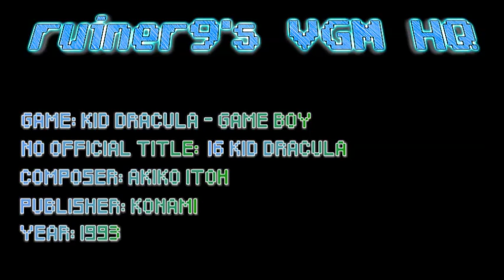16 Kid Dracula Game Boy OST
Game: Kid Dracula
Composer: Akiko Itoh
Published: Konami 1993
Platform: Game Boy